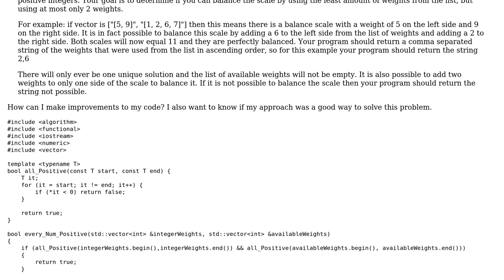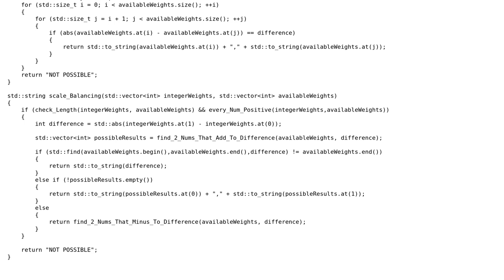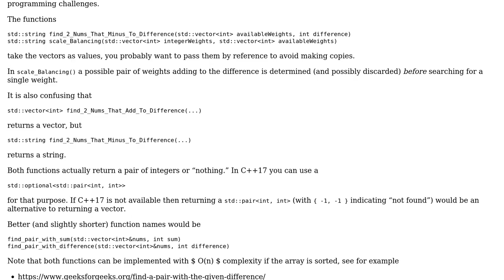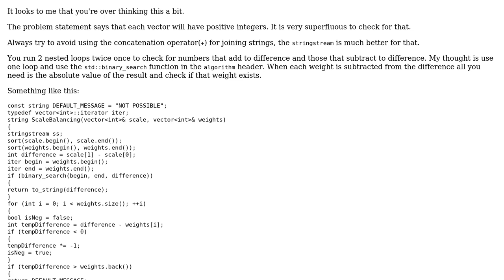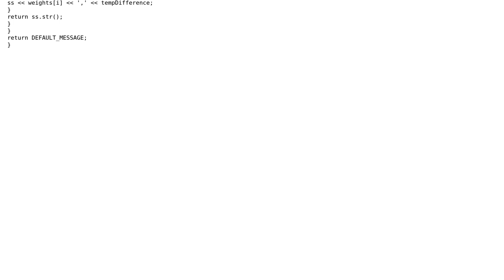Code Review: Demonstration of Scale Balancing (2 Solutions!!)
Code Review: Demonstration of Scale Balancing

With thanks & praise to God, and with thanks to the many people who have made this project possible! | Content (except music & images) licensed under CC BY-SA | Music | Images & others | With thanks to user Martin R user austingae and the Stack Exchange Network Trademarks are property of their respective owners. You are responsible for your own actions.